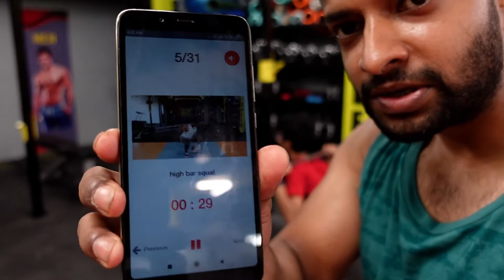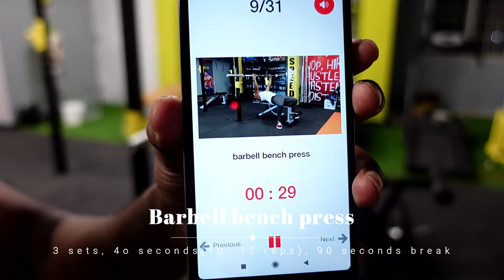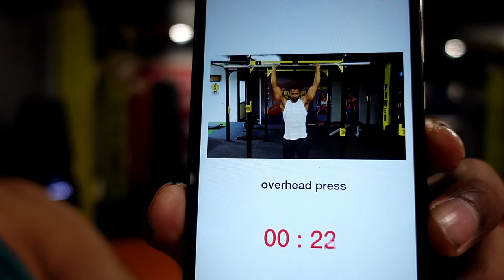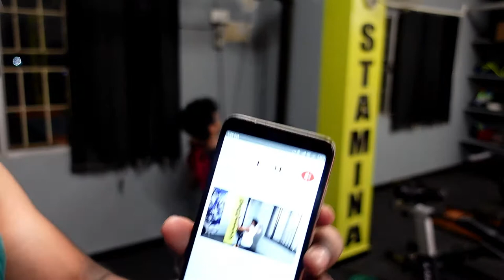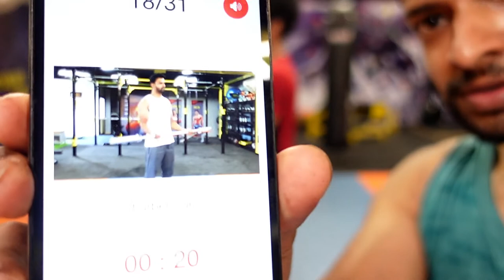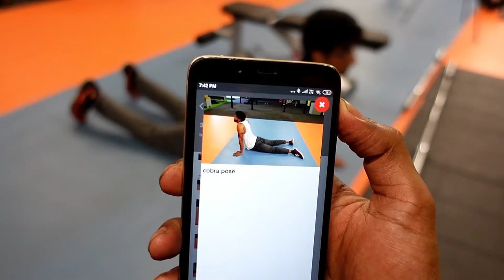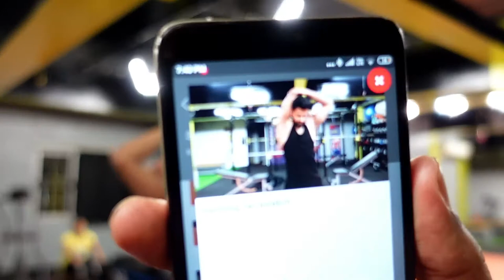First day at gym, complete guidance for beginners with tamilfit app full body workout program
A day in the 3 days/week full body gym program  on tamilfit app, download and follow the program for full guidance and best results.
Today we learn and use the best compound movements that stimulate muscle growth.